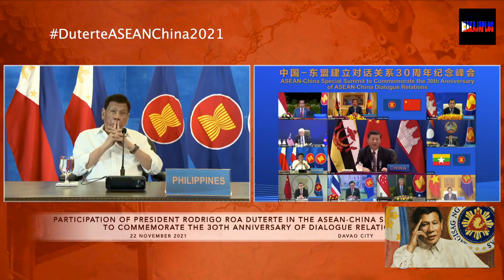PRRD joins ASEAN for the ASEAN-China Special Summit to Commemorate the 30th AnniversaryNov. 22, 2021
President Rodrigo Roa Duterte joins his fellow Leaders from the Association of Southeast Asian Nations (ASEAN) for the ASEAN-China Special Summit to Commemorate the 30th Anniversary of Dialogue Relations via virtual convention on November 22, 2021.
Iginiit ng Pangulo na  lahat ng stakeholder ay dapat sumunod sa mga batas at intindihin ang legal clarity na ibinigay ng UNCLOS at nang 2016 Arbitral Award upang mapanatili ang peace at stability sa South China Sea.
The Special Summit focuses on the achievements of the ASEAN-China Dialogue Relations for the past three (3) decades and will chart the future of the partnership for the next 30 years.
His Majesty Sultan Haji Hassanal Bolkiah of Brunei Darrusalam, the ASEAN Chair for 2021, and President Xi Jinping of the People’s Republic of China co-chair the Special Summit.
Joining President Duterte in the Philippine delegation are Department of Foreign Affairs (DFA) Secretary Teodoro Locsin, Jr., Department of Trade and Industry (DTI) Secretary Ramon Lopez, Presidential Assistant for Foreign Affairs Undersecretary Robert Borje, Senator Christopher Lawrence ‘Bong’ Go, and other officials of the DFA and DTI.